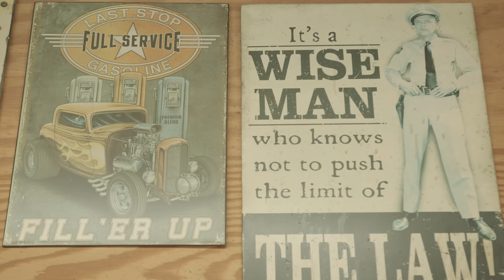Lindsay Lou - Shame (Official Music Video)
Lindsay Lou's "Shame." Taken from the album Queen of Time. Out now via Kill Rock Stars Nashville.

Music & Lyrics by Lindsay Lou
Produced, Engineer & Mixed by Dave O'Donnell

Lindsay Lou, acoustic guitar, vocals
Billy Strings, electric guitar
Alex Bice, drums
Anthony da Costa, electric guitar, acoustic guitar
PJ George III, bass, piano, organ

Filmed, Directed & Edited by Casey Pierce
Choreography & Dancing by Ally Dale

Lyrics:
Black of the smoke
Taste of the flame
Blame the blood running through my veins
Can’t hold on with your finger tips
Or taste the words coming out my lips
Dark as the night before the break of day
Cleanse my soul and wash away
The shame

Too timid to speak
Too lonesome to care
Still wondering if the score is fair
Stop looking at life like it’s a test
Get to the end and finish best
If you get lost I’ll hold your place
Let’s take it down and wash away
The shame

It gets cold sometimes
I wish we could rewind
Sometimes I wish I could rewind

Been holding space for you
Changing place with you
Looking you dead straight in the eye
But you don’t even live there anymore
I’m not gonna knock up on that door
But if you come around you’ll see the way
This love is only going to stay
The same
The same

The same
The same